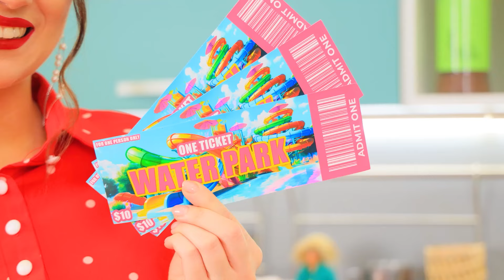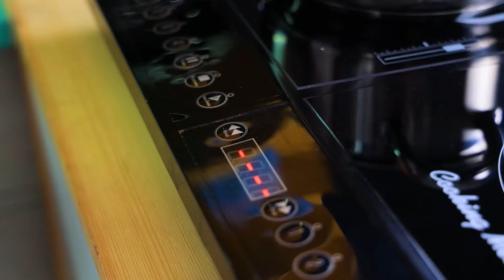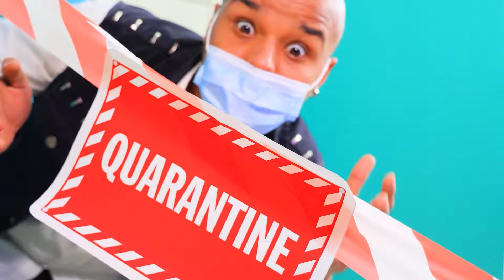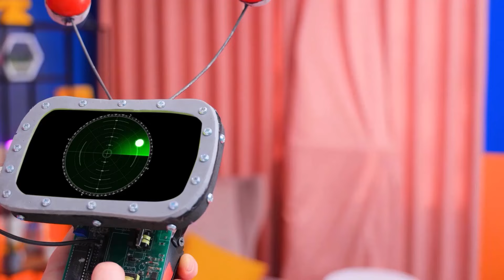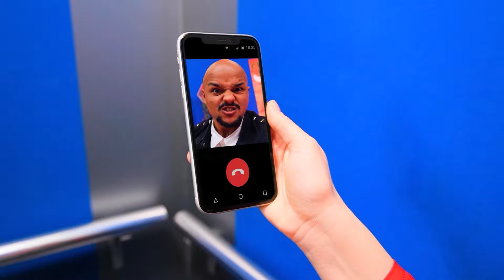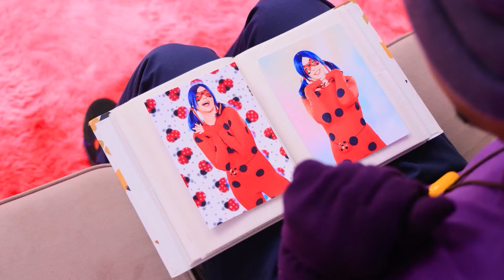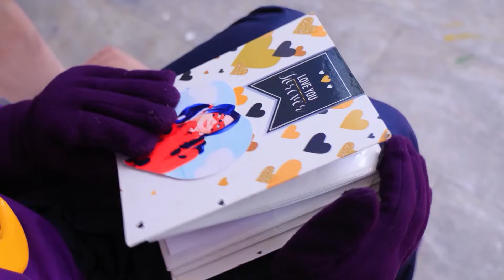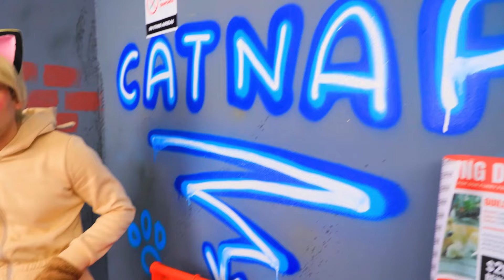मैंने अपने हाउस को वॉटर पार्क में बदल दिया !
नवीनतम वीडियो | सभी सूचनाएं चालू करें